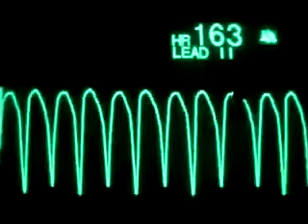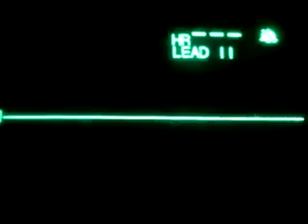Progression to Cardiac Arrest